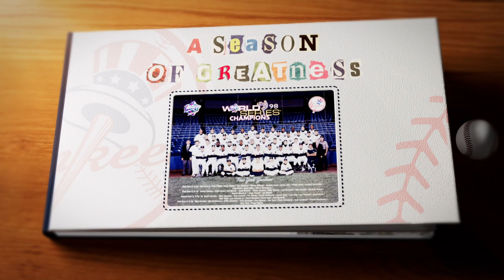1998: Bernie Williams clinches the 1998 batting title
In this snapshot from 'A Season of Greatness,' relive when Bernie Williams clinches the 1998 batting title.